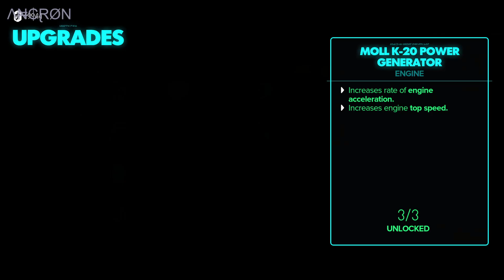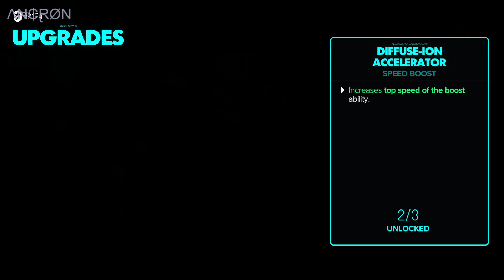Star Wars Outlaws - Playthrough - Episode 27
My gameplay of the game, Star Wars Outlaws.

Additional info:

Platform: PC Windows / Ubisoft
Game Title: Star Wars Outlaws
Language: English
Gameplay: Story, Side Quests, Exploration
Commentary: None

Recording Software: OBS
Recording Quality: 5-10 GB / Per Episode
Gameplay Resolution: 1920 x 1080 / 60fps
Recorded Resolution: 1920 x 1080 / 60fps
In Game Settings: High

Λ₦₵ⱤØN